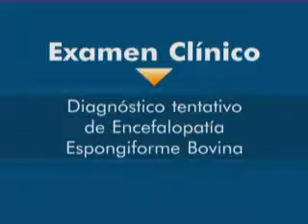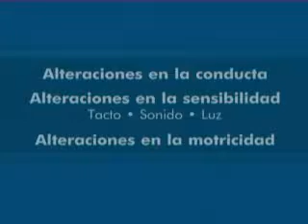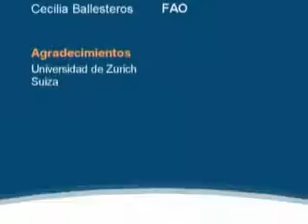Signos clinicos EEB - SENASA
Signos clínicos EEB - SENASA